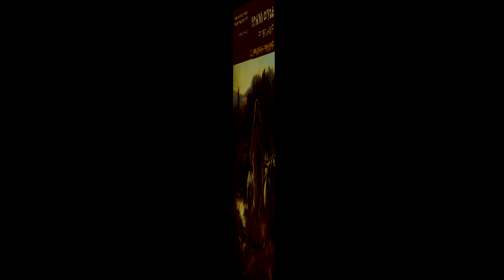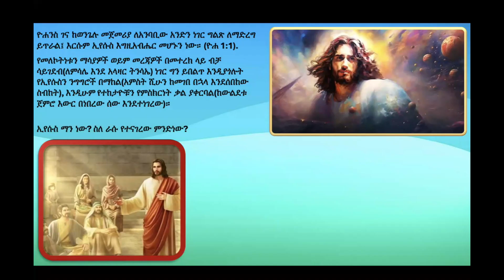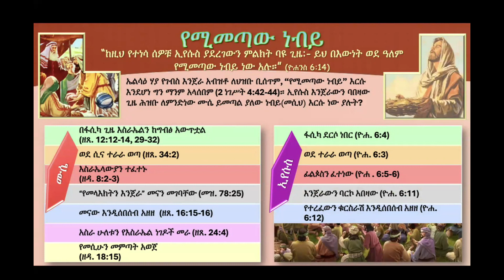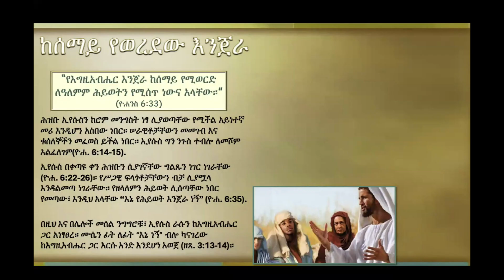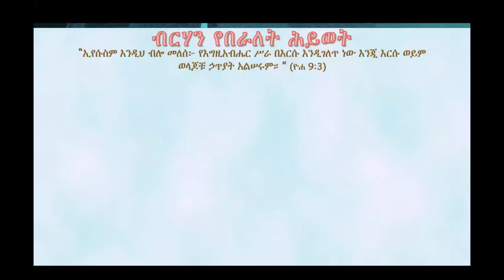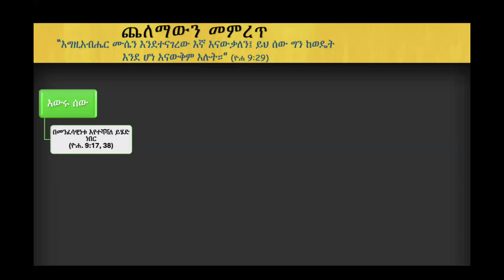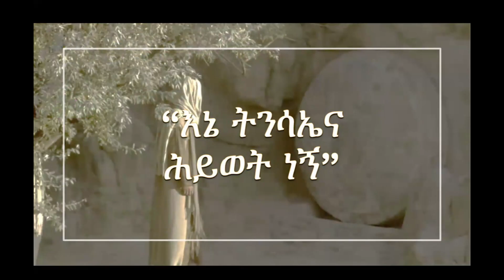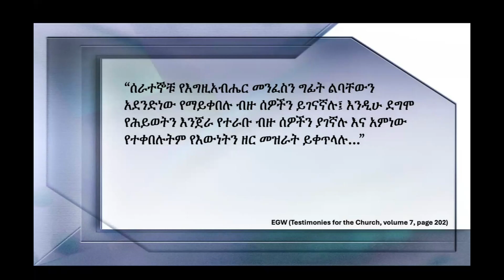2/13 | የመለኮትነት ማሳያዎች | ሳምንታዊ የመጽሐፍ ቅዱስ ጥናት:- 4ኛ ሩብ ዓመት 2024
መሪ ርእስ:- የዮሐንስ ወንጌል ዋና ዋና ሐሳቦች